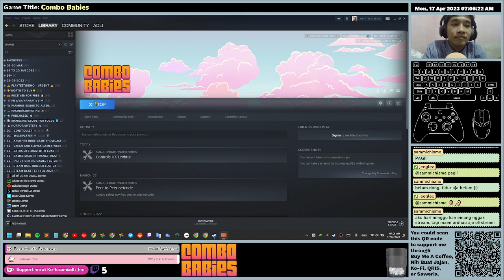(EN/ID) Combo Babies - First Time Impression - Gameplay